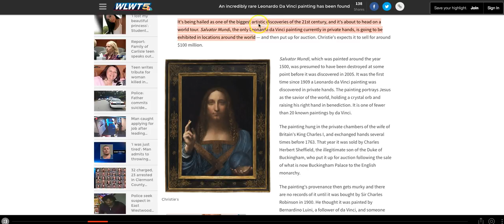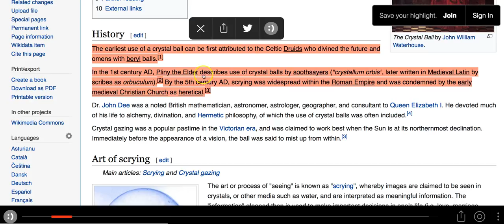A False Christ has been Resurrected from the 1400's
The Salvador Mundi - savior of the world, is a painting by Leonardo Davinci that was just recently discovered.  It is being heralded as one of the most important artistic discoveries of the 21st Century.

This is truly a false christ .